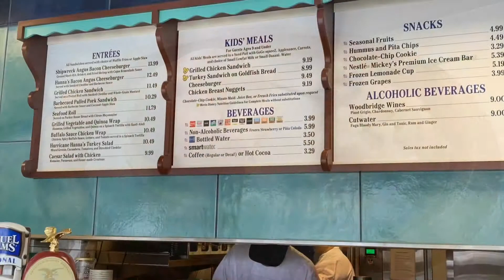Quick service at Disney’s Beach Club Resort!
Quick service at the hotel? We tried breakfast and lunch!